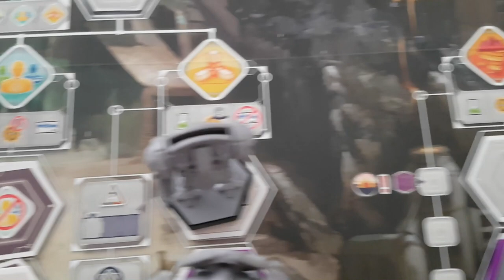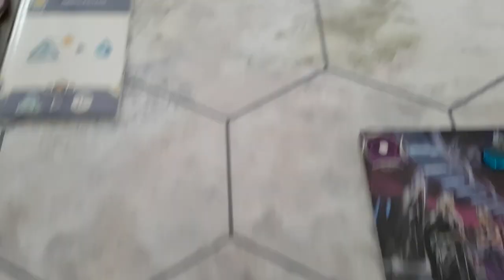Anachrony - Review - 5 Minutos de Guerra - Ep. 273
Edu Guerra apresenta o jogo Anachrony. Neste vídeo ele da uma passada geral na ideia do jogo, nas suas mecânicas e algumas regras. Também deixa a opinião dele sobre esse baita jogo. Confere aí.